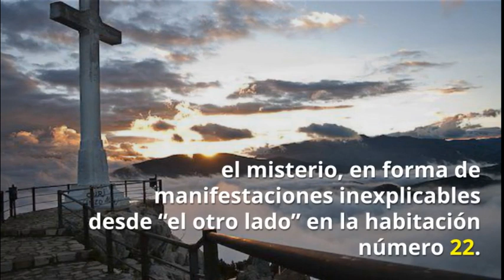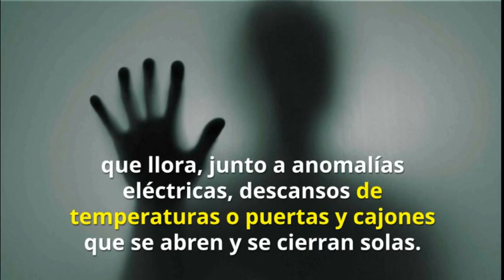El 🅵🅰🅽🆃🅰🆂🅼🅰 del PARADOR de Jaén 👉¿QUÉ SABES? ✅ [TE lo contamos TODO]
A salido hasta en CUARTO MILENIO, y no veas la que se armó.
Descubre en el VIDEO porqué se habla tanto de este fantasma. Si eres tan CURIOSO/A como yo, echa un vistazo a nuestro canal para descubrir más cosillas.